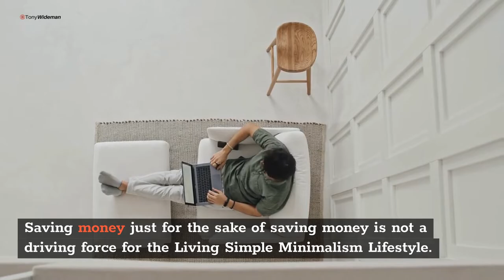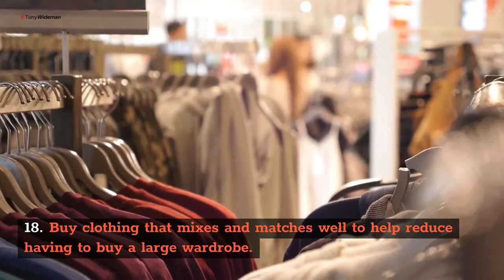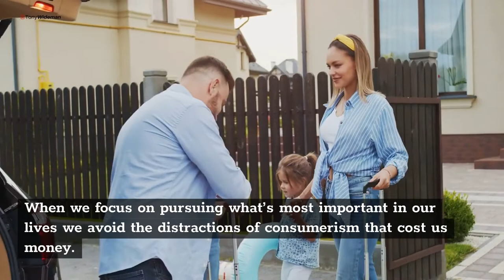25 Easy Ways How Living Simple Can Save Money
How living simple can save money? The Living Simple Minimalism lifestyle has many benefits and saving money is one of them.

Saving money just for the sake of saving money is not a driving force for the Living Simple Minimalism Lifestyle. It is important to know what are the reasons to save money. Living simple can save money